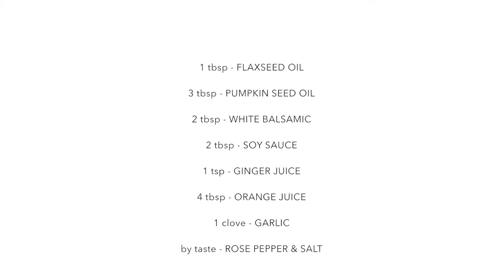Salad Dressing with Pumpkin Oil